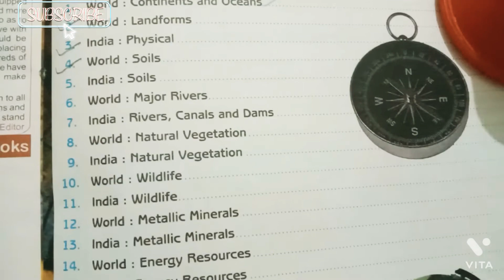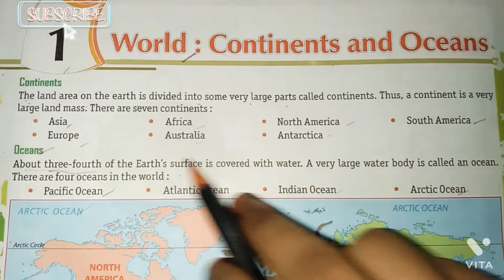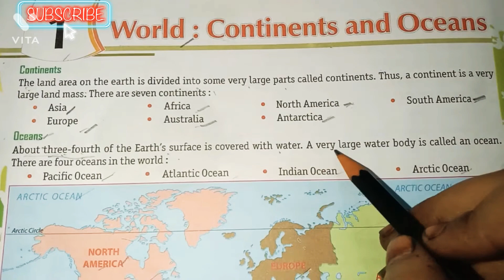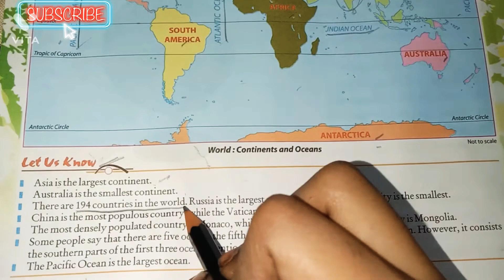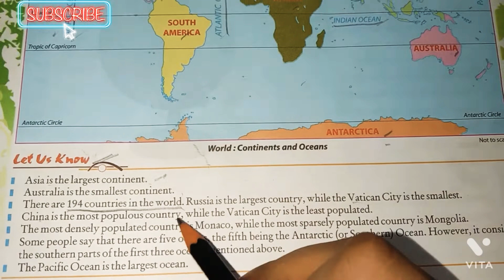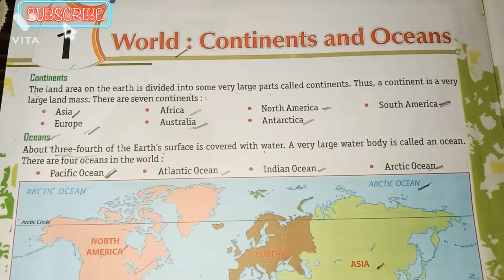Map(Continent and Oceans) Chapter 1 part 1full explanation